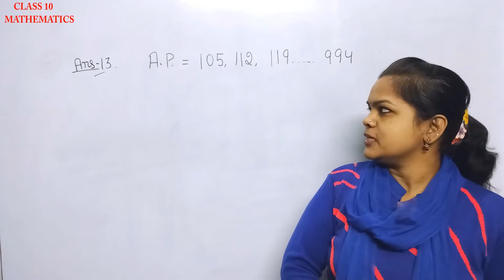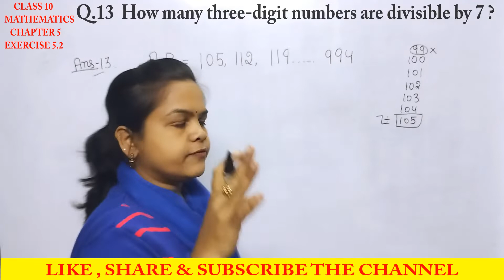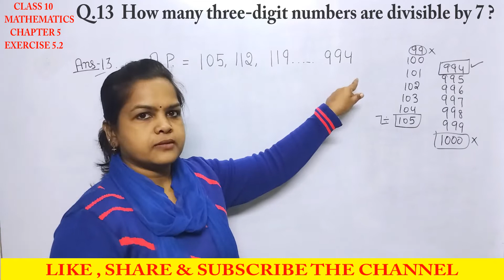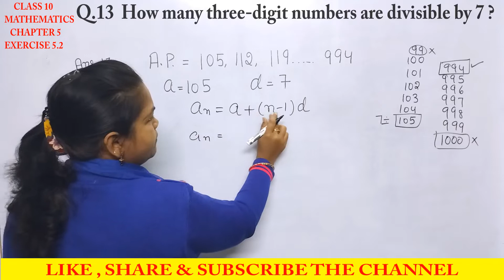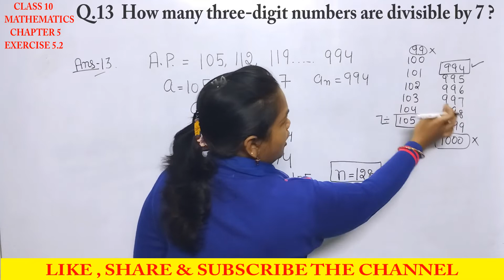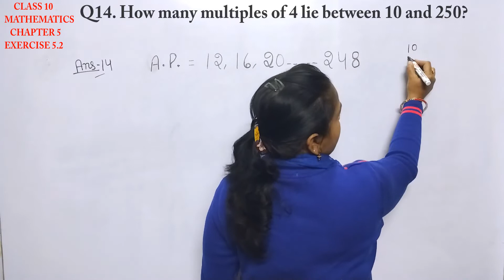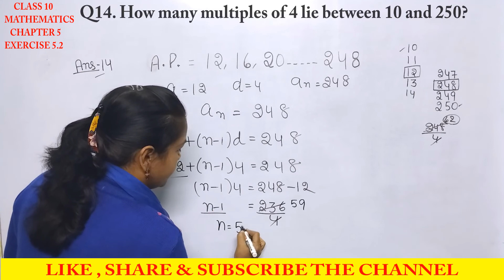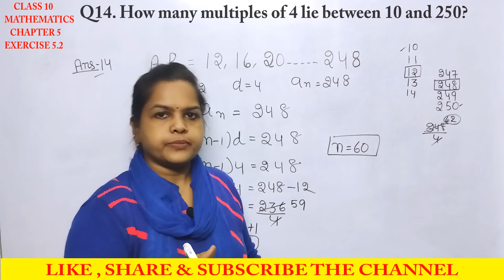Class 10th Ch 5 Ex - 5.2 Q - 13,14 NCERT MATH | Arithmetic Progressions | समांतर श्रेढिंया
Hello,

This video include class 10th Mathematics chapter 5 (Arithmetic Progress/समांतर श्रेढिंया) Exercise 5.2 Question 13,14

( Playlist Links )